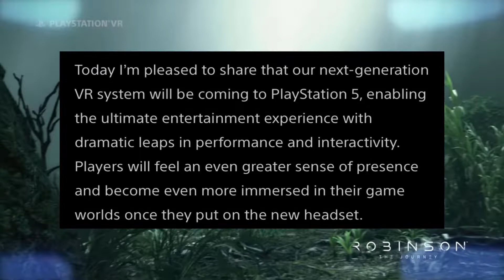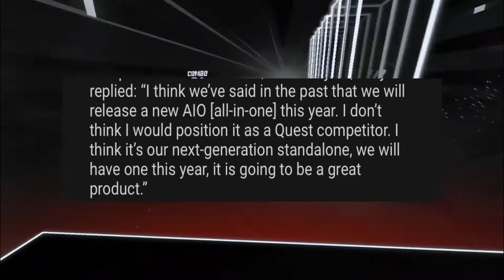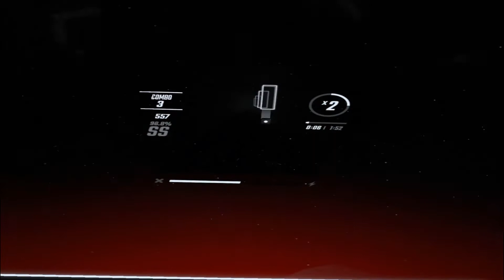New VR Headsets That You HAVE to Check Out! 2021-2022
How is it going everyone Skipper VR here and today we are going to be going over all of the new vr headsets coming out in the next couple of years! there is alot to look forward to! lets check it out!